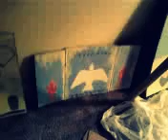KINGTUCKYS ART CAMP